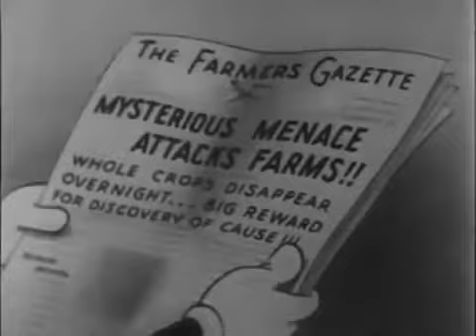Cuby Bear Pizza